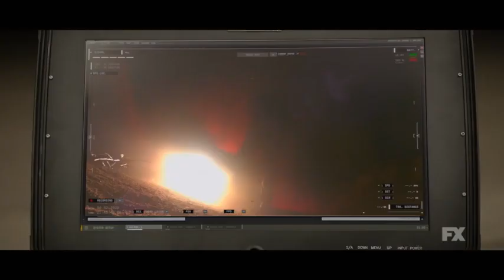The Old Man | OFFICIAL TRAILER | MOVIE TRAILER 2022